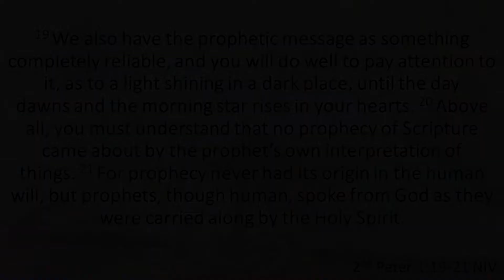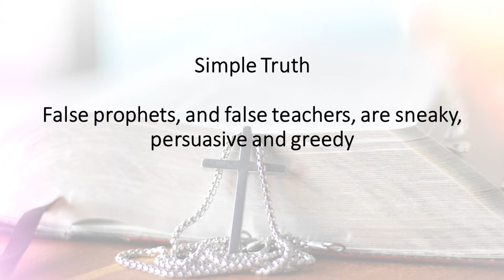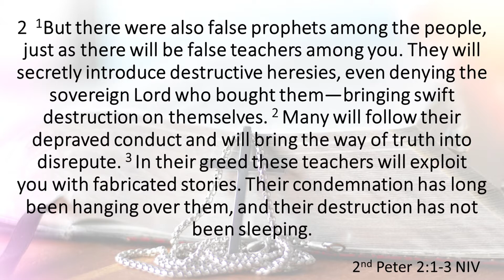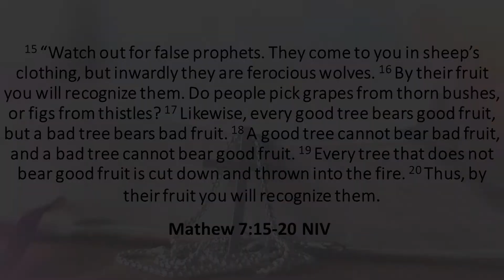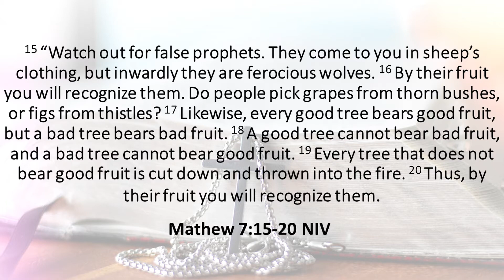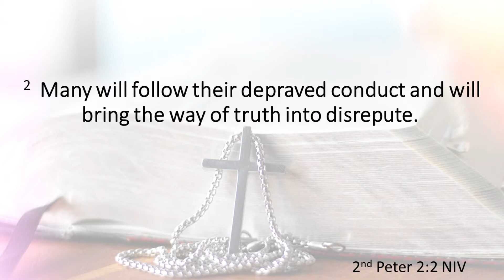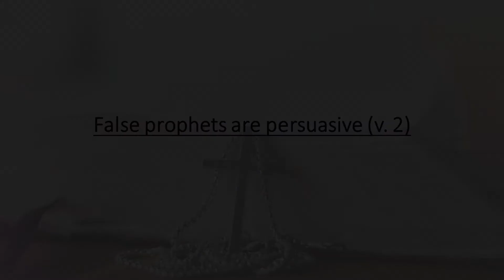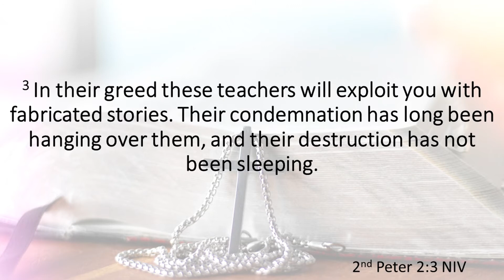GACC - False Prophets 101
We continue our "Be on Guard Series"  As we explore 2nd Peter 2:1-3

In person Worship now available on 9/27  We will continue to make these videos if you do not feel comfortable attending in person.